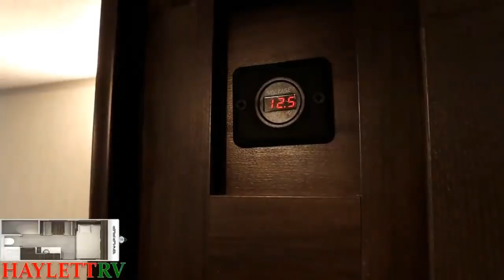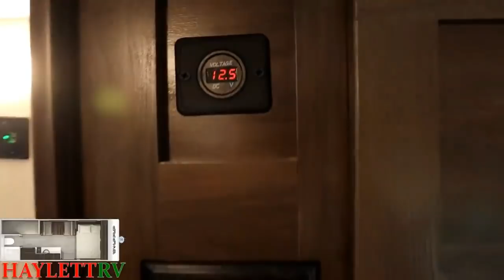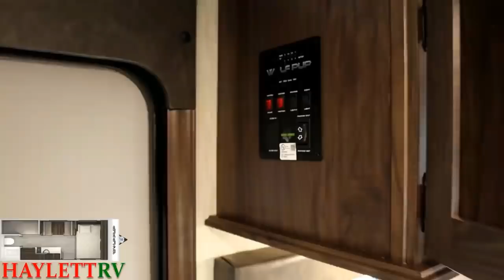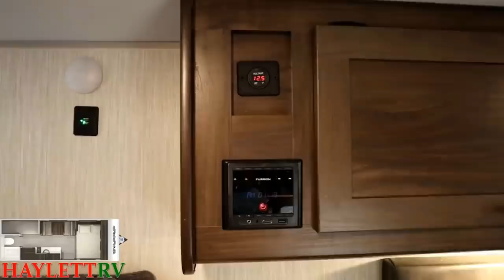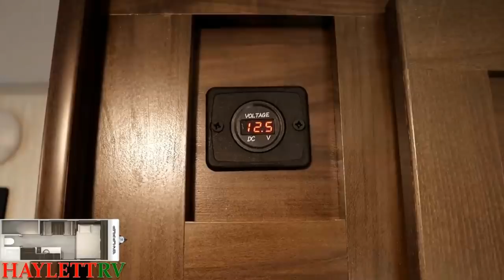(Sold) COMPARISON! 2021 Wolf Pup 16BHS Black Label vs Standard Bunkhouse Cherokee Travel Trailer